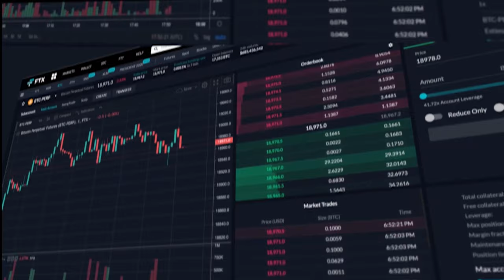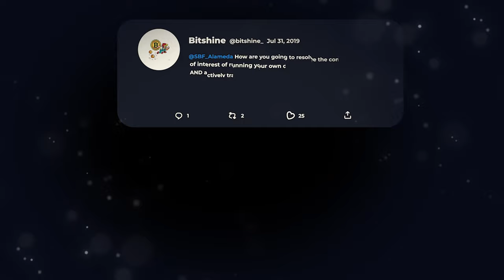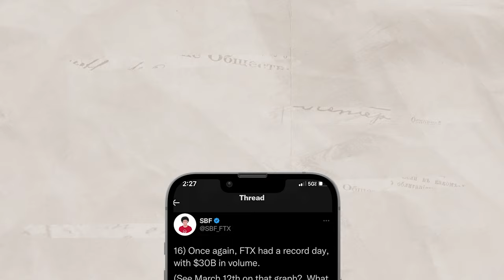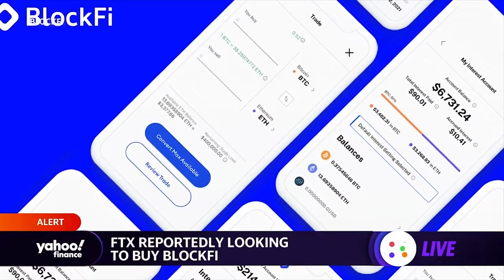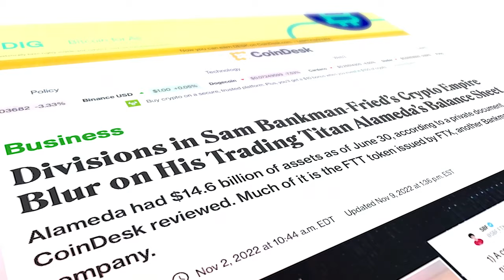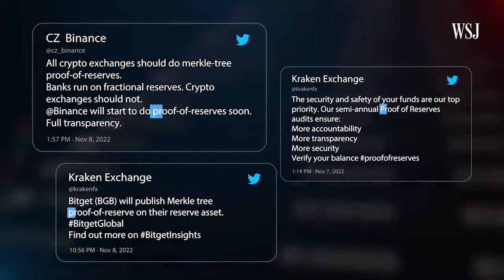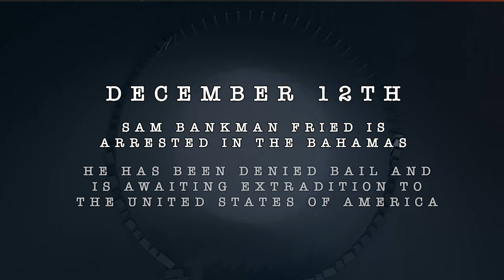FTX Sam-Bankman-Fried Full Documentary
The full story of FTX condensed in 10 minutes.